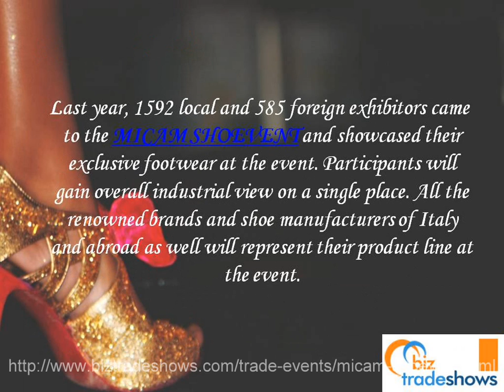Micam - The Shoe Event.wmv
MICAM SHOEVENT will be one of the leading footwear expo in Italy. Every kind of latest and trendy foot wears including Sophisticated Ladies Shoes, Women's Trendy Shoes, Child Shoes and many more will be showcased at the event. It will be the latest fashion indicators which will set new benchmarks for the companies of foot wear industry. Number of visitors is supposed to be increased in coming edition of this event.
Last year, 1592 local and 585 foreign exhibitors came to the MICAM SHOEVENT and showcased their exclusive footwear at the event. Participants will gain overall industrial view on a single place. All the renowned brands and shoe manufacturers of Italy and abroad as well will represent their product line at the event.